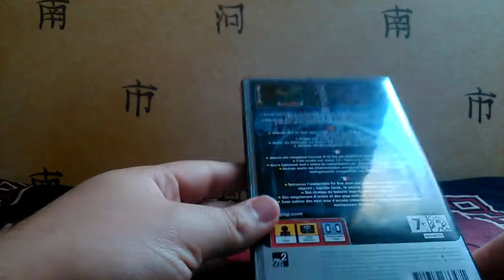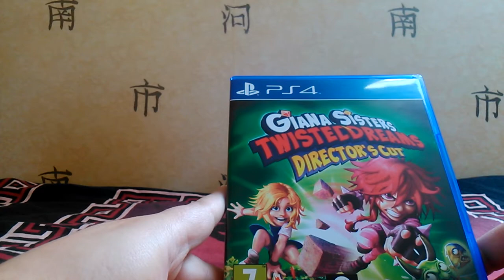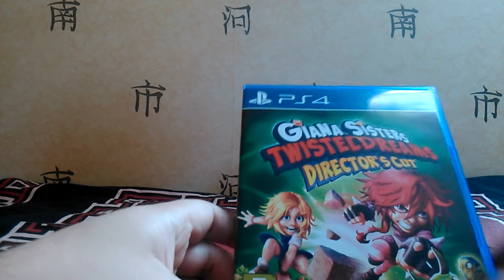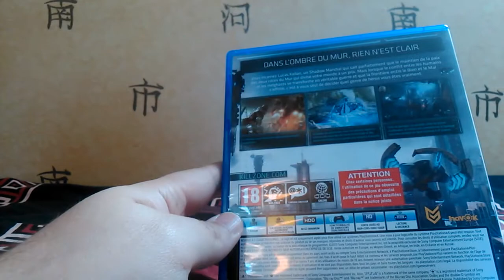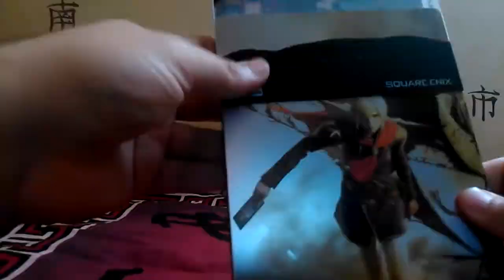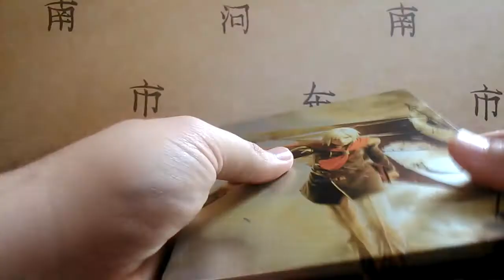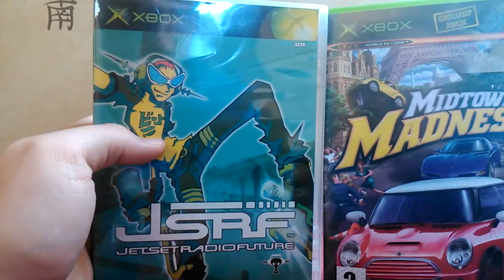Trouvailles #22 : Octobre 2015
Des petites trouvailles bien sympa et à moindre frais. Je suis une saloperie d'écureuil et je l'assume ^^